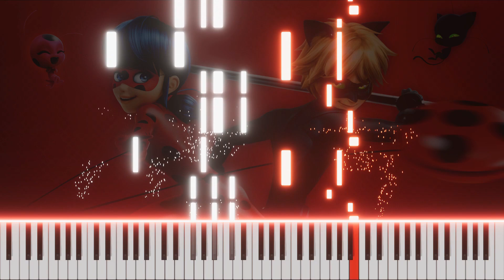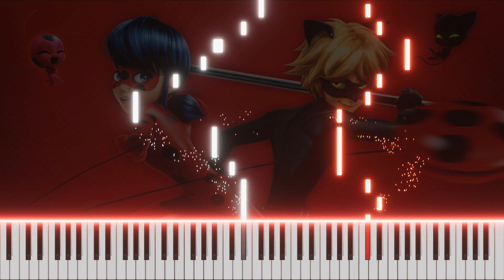Miraculous Ladybug Main Song - Piano Cover (FREE MIDI)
Feel free to request any song! 👇👇👇

Synthesia - Miraculous Ladybug Main Theme by Jeremy Zag, Noam Kanie & Alain Garcia.

Lyrics:

In the daytime, I'm Marinette
Just a normal girl with a normal life
But there’s something about me that no one knows yet
'Cause I have a secret

I live a life, that's full of fun
It keeps me sharp, and on the run
When evil comes, I find a way
To use my force, and save the day

(Oh oh oh), life's got me spinning around
(Oh oh oh), my feet are off the ground
(Oh oh oh), and when the Sun goes down
You better hang around

It's Ladybug! Jumping above!
The power is on when things go wrong
It's Ladybug! The lucky charm!
The magic is on, always so strong!

They look at me, and think I'm cool
I'm Cat Noir, at night I rule
My ring is charged, of energy
My claws are out, just watch and see

(Oh oh oh), oh no, you'll never know
(Oh oh oh), my force will only grow
(Oh oh oh), and when the Moon is out

Ohh!

It's Ladybug!